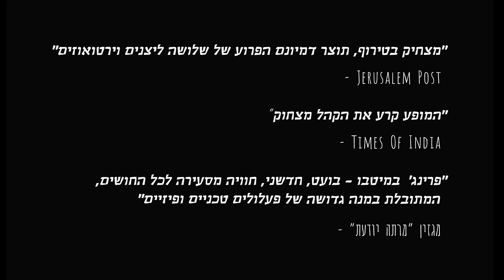Under Construction - Trailer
A mad physical COMEDY show by DAVAI Theatre